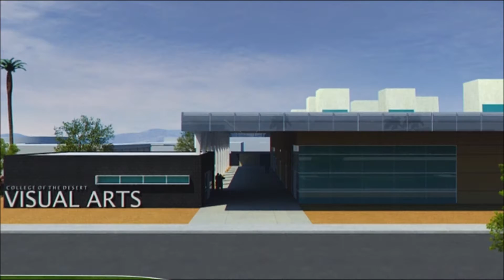College of the Desert - Campus Expansion - Visual Arts Building Animation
Client: PMSM Architects (19six Architects)
Created by the Rocket Red Media team - circa 2012